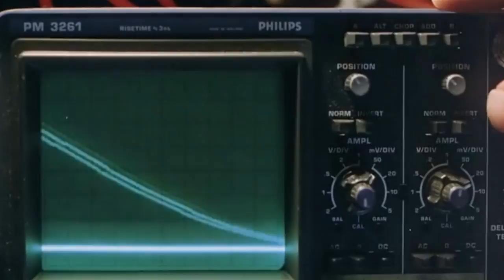"Тихая Земля" (1985) кинорецензия LFTL